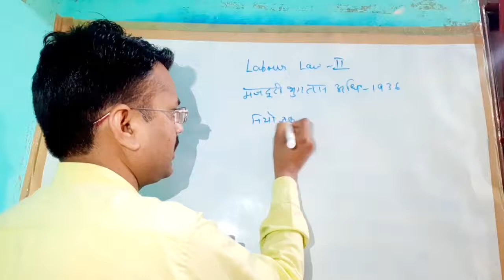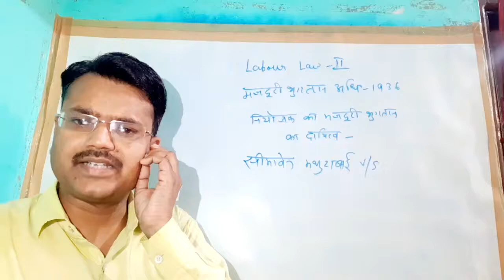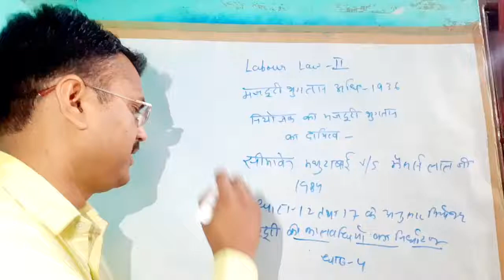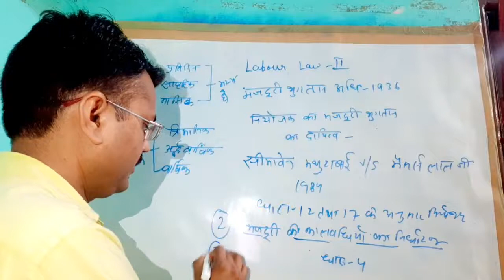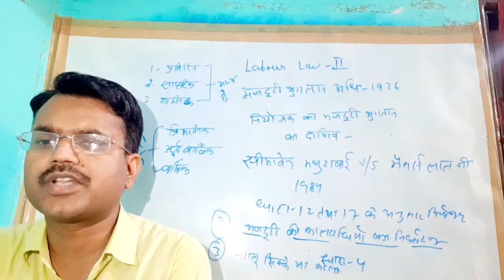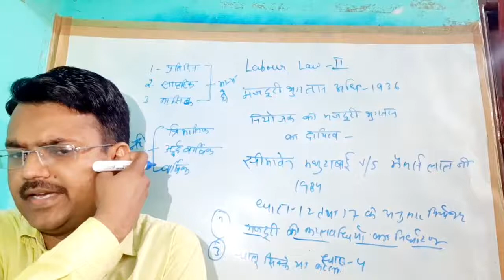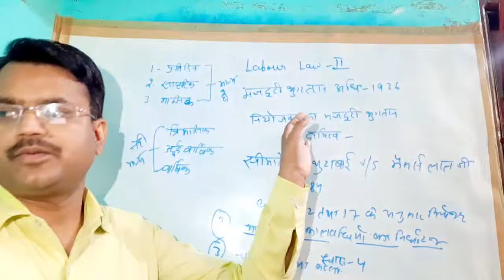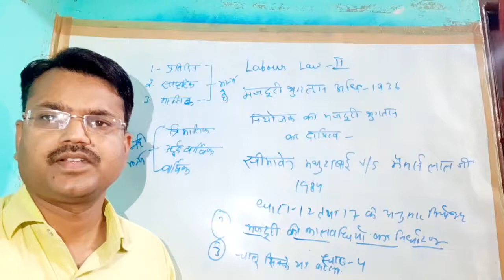नियोजक का मजदूरी भुगतान का दायित्व/ मजदूरी भुगतान अधि0-1936/Hasan Law Study/ Labour Law- II